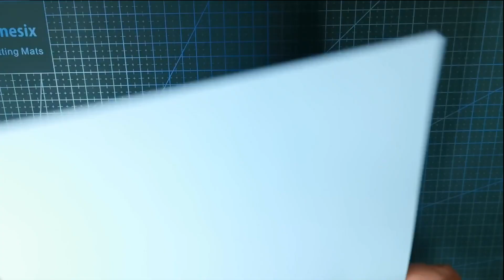Bahan Bantu Mengajar (BBM) Cara Membuat Pembaris Bertulis (Mudah dan Jelas) MEDIA PEMBELAJARAN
Saya juga telah menjalankan banyak pengajaran membuat Bahan Bantu Mengajar yang lain, boleh rujuk link yang berikut:

Pembaris Bertulis ini merupakan BBM yang sesuai digunakan dalam langkah interaksi atau langkah pengukuhan.  BBM ini mempunyai daya tarikan yang amat besar terhadap murid-murid.

Di sini, saya telah menunjuk cara-cara membuat Piramid Puzzle dengan langkah-langkah yang mudah.